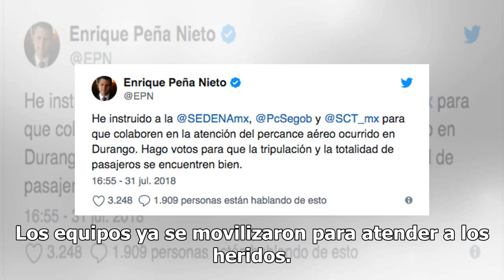Peña manda a Sedena y a Protección Civil al rescate del accidente de avión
El presidente Enrique Peña Nieto mandó a la Secretaría de la Defensa Nacional (Sedena), a Protección Civil y a Comunicaciones y Transportes para colaborar en las labores de rescate del accidente aéreo que ocurrió hace unos momentos en un avión de Aeroméxico en Durango. Los equipos ya se movilizaron ...